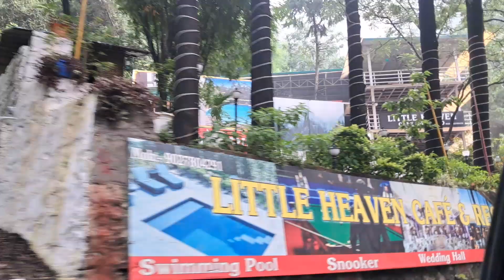मसूरी का मौसम